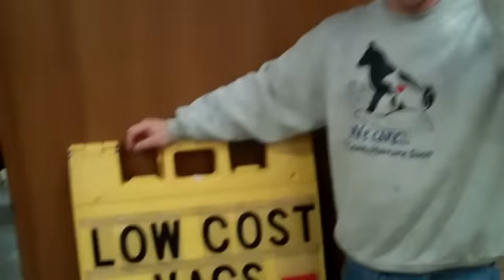Pike County Humane Society Vaccine Clinic w/Doc Pawsitive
Doc Pawsitive, Clair Thompson, "Leader of the Pack" at East Stroudsburg Veterinary Hospital and PAWS/Pocono Animal Wellness Services believes in the benefits of well run animal shelters providing a temporary home for homeless, unwanted, lost and stray pets on the way into adoptive homes or even temporary foster placements. Our friend Barry Heim is the Director of Pike County Humane Society, an example of a well run animal shelter where they hold lots of regular adoption events, on-site and off-site to showcase their pets up for adoption. Doc Pawsitive believes in the "power of the pack" with dog behavior and really likes the large, roomy, completely fenced-in outdoor play areas at Pike County Humane Society(PCHS) for the dogs to run, roam and play in normal pack groups, which is stimulating for the dogs, ensures exercise and socialization with other dogs and helps increase their suitablity for adoptions. Running an organization like PCHS depends on community support, lots of donations including money and supplies, a large pool of volunteer help and support from the veterinary community as well. East Stroudsburg Veterinary Hospital and PAWS have been working closely with PCHS for the past couple years helping to provide their animals with lower cost spay and neuter surgery on a weekly basis. Doc Pawsitive has even helped participate in animal transport with Barry and his team. With the help of volunteer employees from our veterinary hospitals, Dr Clair and Dr Sammie also regularly participate in low cost community vaccination clinics to provide lower cost services to the communities served by PCHS. These Low Cost Vaccine Clinics are necessary to ensure all people have access to basic veterinary care and also are a major source of fund raising for PCHS. Finally, Doc Pawsitive loves his job as a veterinarian and loves the opportunity to "play Doctor" and help out a great group such as Pike County Humane Society!